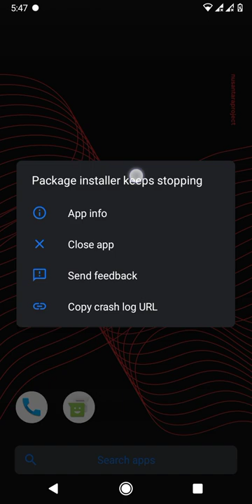How to fix package installer stop working Android - Download in Description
pls comment if not work.